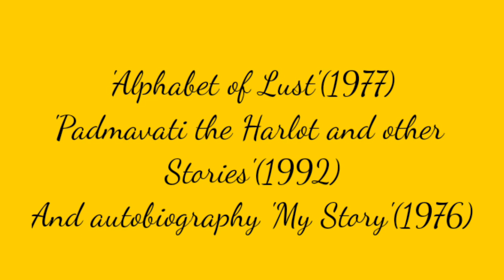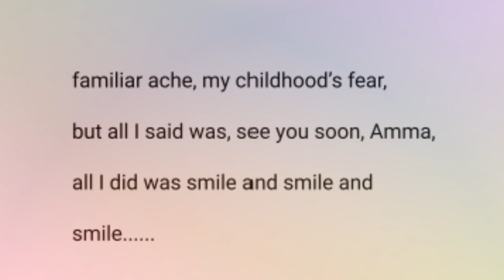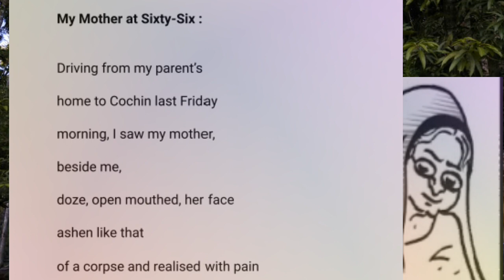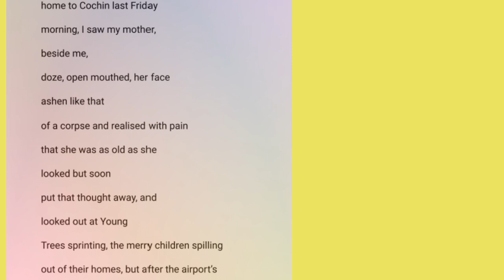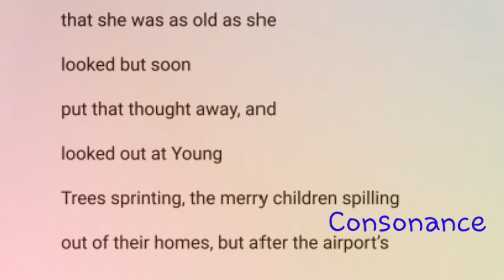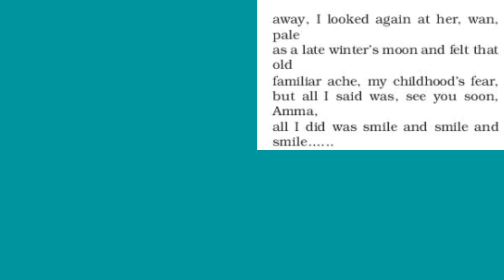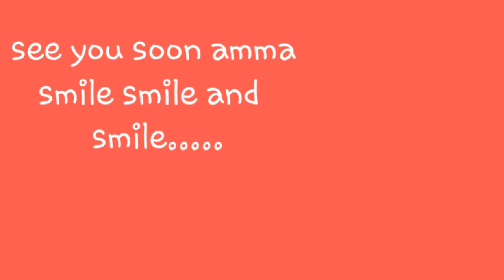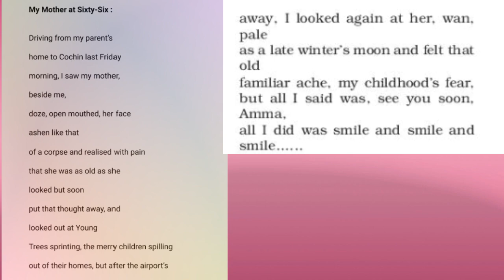My Mother at Sixty Six line by line explanation in Bengali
সহজে শিখি My Mother at Sixty Six আমাদের মাতৃভাষা বাংলায়